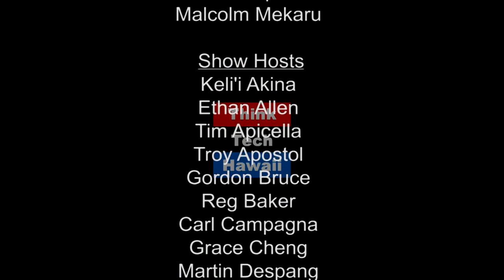Returning the Remains of Korean War Soldiers (Hawaii In Uniform)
Veteran Benefits and Other Related Issues

In this episode of Hawaii in Uniform, Calvin is joined by a representative from the Defense POW/MIA Accounting Agency to recap the repatriation ceremony held to return the remains of Korean soldiers recently identified.  They will also share information concerning the agency that non-military personnel may not be aware of and how it impacts the community.   The host for this episode is Calvin Griffin.  The guest for this episode is Steven Kelly.